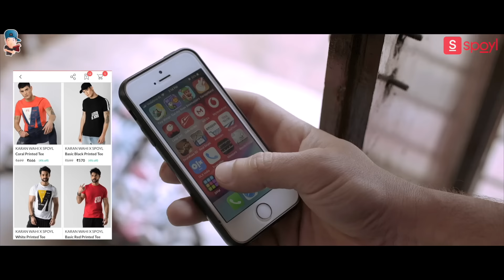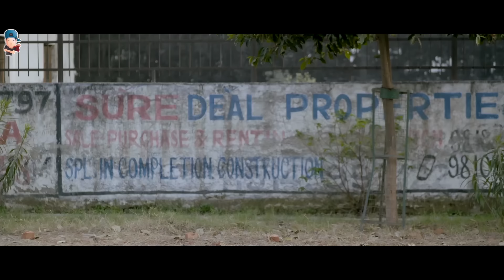Makaan no. 420 | Harsh Beniwal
Full Paisa Vasool Shopping!
Spoyl app download karo aur har baar shopping karne par 100% cashback le jao.

We all know how hard it is to get a home for bachelors in a new place. Such are Madhav and sid, two bachelors whom no one wants to give a place to live. Why? Well you'll know and how far they can go to get a place to live? To find out, go watch the video...

Cast
Pratishtha Sharma
Harsh Beniwal
Mohit Chhikara
Harshdeep Singh Ahuja
Gaurav Arora
Rohit
Mohit
Ram kashyap
Darshan kumar
Sanjay shukla
Himanshu luthra

Directed by
Neha Singh

Written by
Harsh beniwal
Gaurav arora

Edited by
Harsh Beniwal

DOP
Nitin Goyal Cam

Associate Director
Rajat Verma

Art Director
Muzammil Hayaat

Costume Stylist
Pria beniwal

Color Grading
Harsh Beniwal

Thumbnail
Muzammil Hayaat

Spot Boy
Vinod
Madan
Sham
Mukesh

Equipment partner
Nazarbattu productions